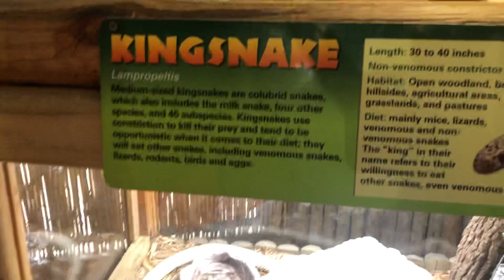September 19, 2021